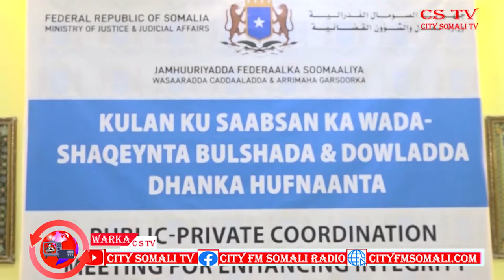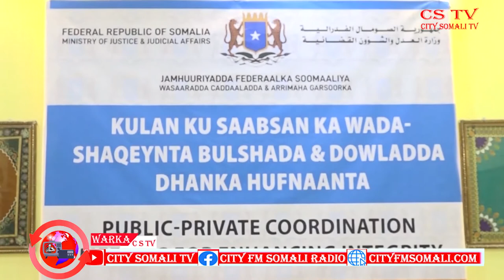WARKA RAADIYAHA IYO TV-GA CITY 24-9-2020 BY CUMAR GUUX